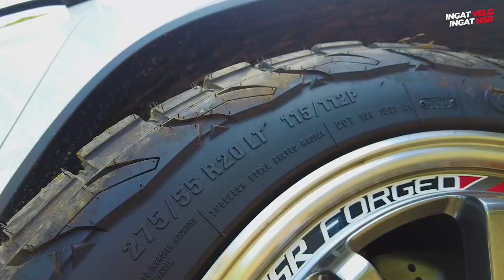Fortuner Legender Dengan Ban Accelera Omikron Mencoba Menjelajah Di Tengah Gunung!!